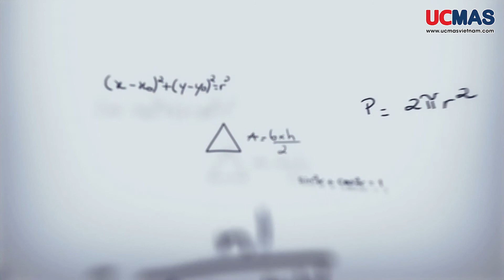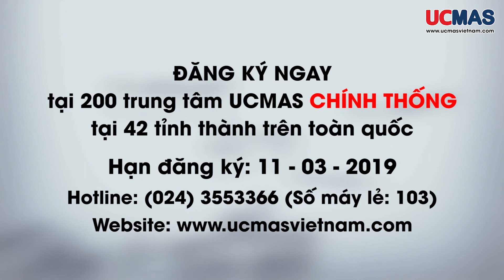Trailer cuộc thi cấp chứng chỉ Quốc tế UCMAS - IGE 2019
Chương trình Bàn tính và Số học trí tuệ UCMAS - Chương trình phát triển tư duy tốt nhất cho trẻ từ 4 - 14 tuổi.
♪ Đăng ký học thử và kiểm tra tư duy miễn phí tại các trung tâm của UCMAS trên toàn quốc

► UCMAS Việt Nam
Địa chỉ: Tầng 6 trường Tiểu học Ngôi sao, ngõ 125 Lê Văn Lương, Trung Hòa - Nhân Chính